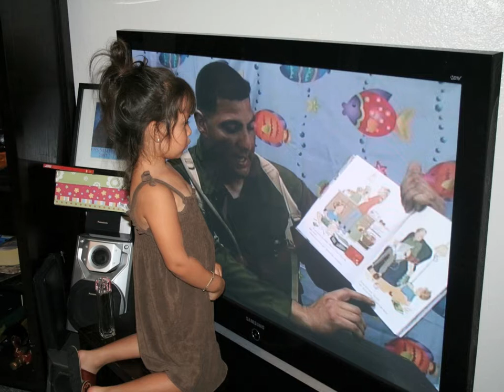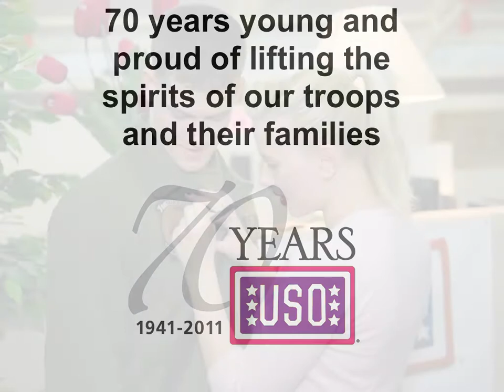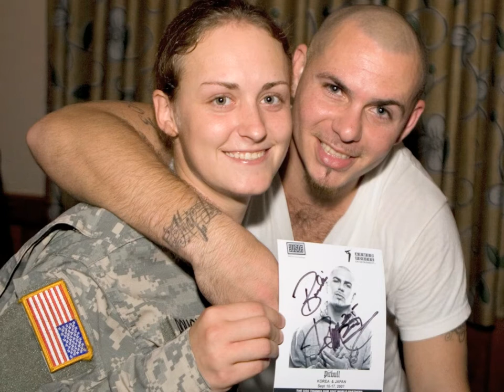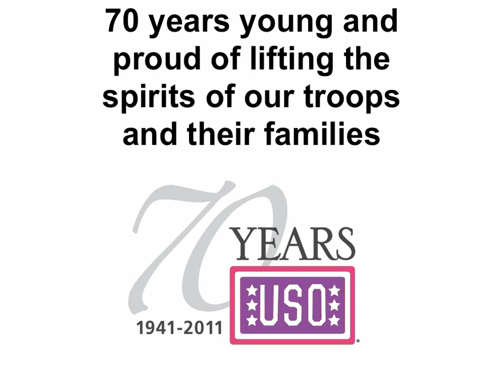The USO is 70 Years Young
The USO commemorates the past, present and looks forward to the next 70 years of the hallmark organization and its mission to support the troops and their families